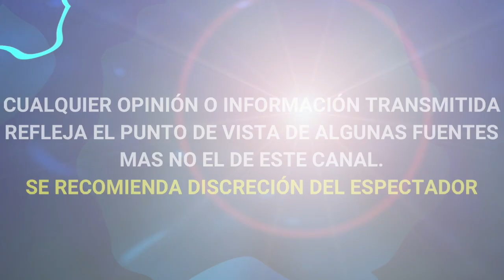¡ DE ULTIMA HORA ! ADELA MICHA SE DISCULPA TRAS POLEMICO COMENTARIO SOBRE SILVIA PINAL